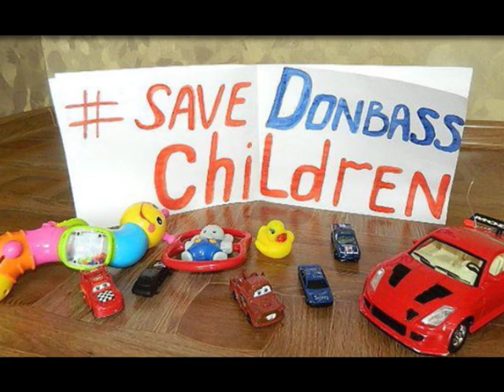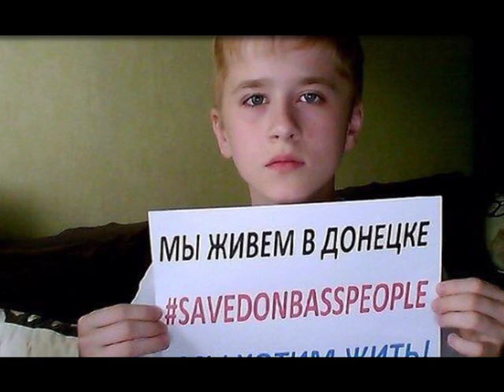СЛЕД... ЧЕЛОВЕКУ посвящается!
музыка М. Быков
слова Л. Мартынов